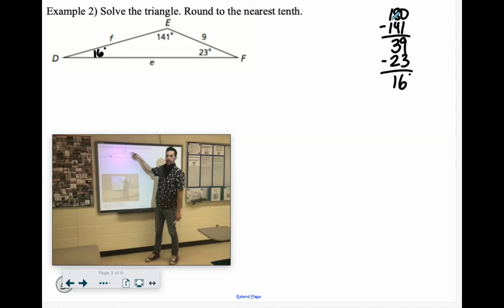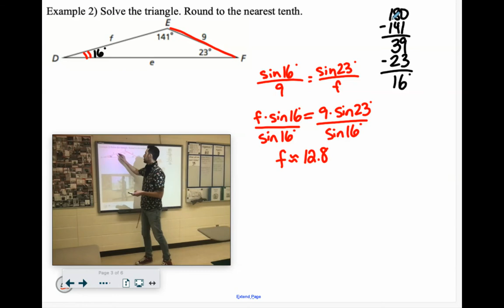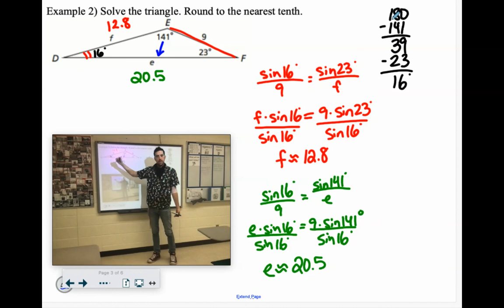A2 1005c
Law of Sines